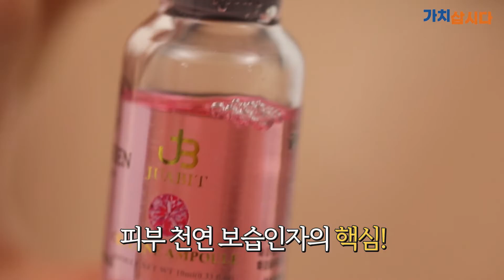💕소상공인 가치삽시다💕주아빛 셀레네어린콜라겐앰플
주아빛 셀레네어린콜라겐앰플